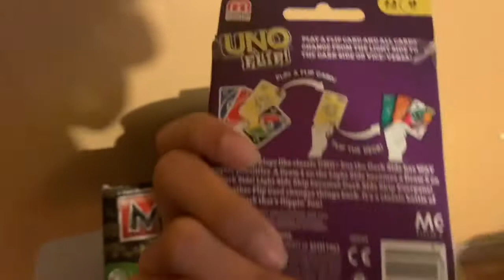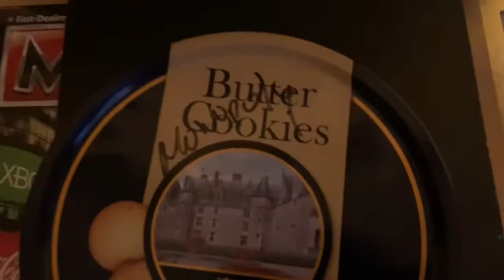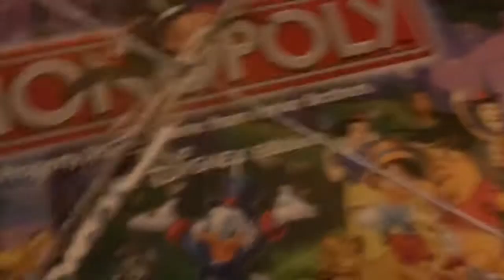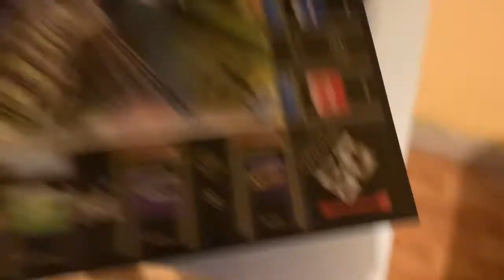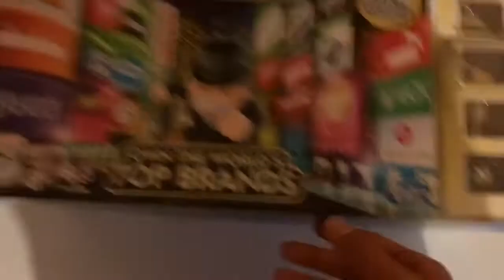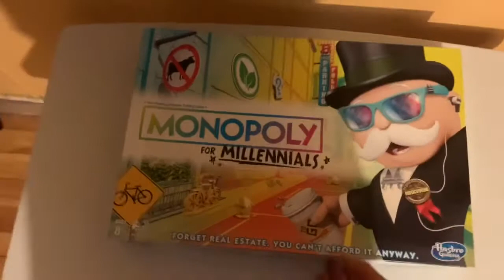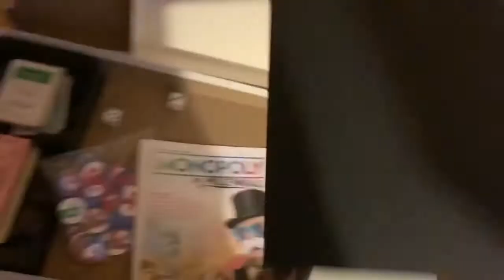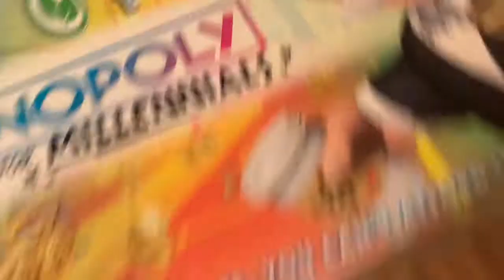My Crappy Uno And Monopoly Collection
Original Video Title: My Crappy Uno/Monopoly Collection ;( CRINGE

I’m starting a Uno/Monopoly collection, and I might fail because we’re broke and poor, NOT JOKING, just hope I have a lot by then, good luck to me ;)